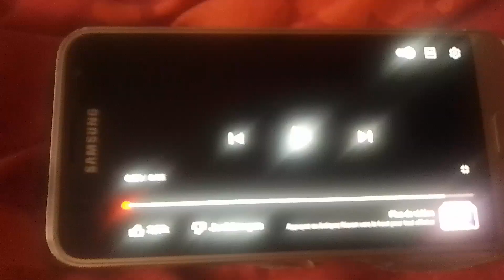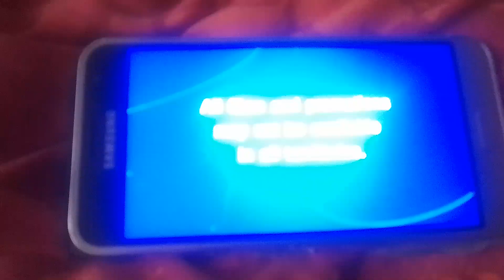Opening To Peter Pan & Wendy (2023) Sega Disney Print UK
Ecriture By: @lenordcompan6458